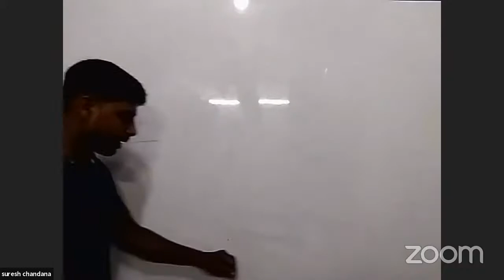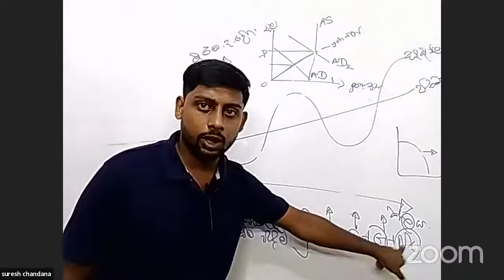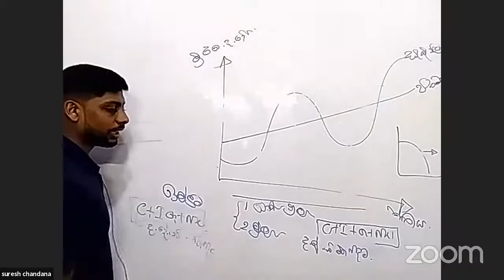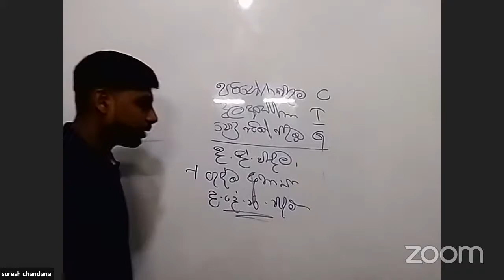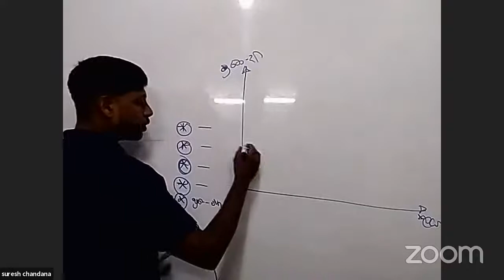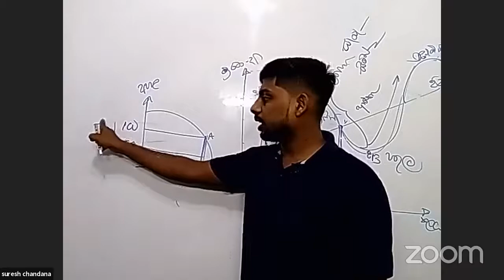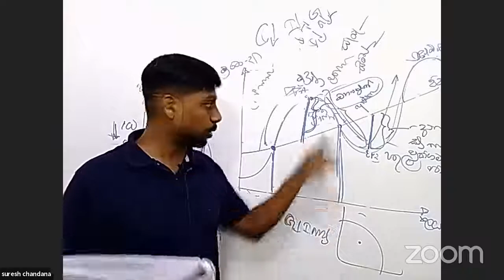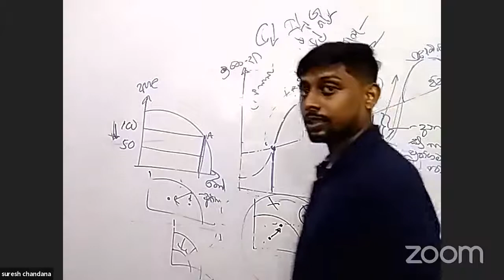ජාතික ගිනුම්කරනය 3 කොටස ,ව්‍යාපාර චක්‍ර පිළිබඳ අධ්‍යයනය.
ගැටලුව ECON නම් විසදුම සුරේෂ් චන්දන
අපගේ WhatsApp හා Telegram group හා සම්බන්ධ වීමට පහත link click කරන්න..